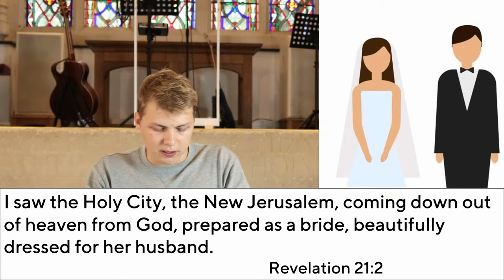4th October 2020 • 10.00am Livestream Service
10.00am Livestream Service

Sermon: Royal Ancestry
Passage: Matthew 1:1-17
Preacher: Alasdair Paine

Get a copy of the service sheet (with all the words you need to see for this morning)

Songs:
Give thanks to the Lord
Chris Tomlin

All through history
Words and Music by Becky Drake

By Faith
Keith & Kristyn Getty